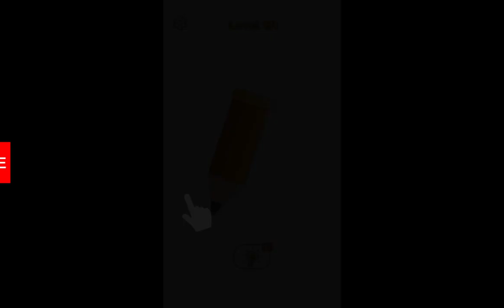DOP 4: 🥳〰️Draw One Part🙃| LEVEL 151 TO 300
Guess the Drawing! | Solve the puzzle!  -  Gameplay Walkthrough

►🤹🏻‍♀️ SOLVE DRAWING PUZZLE AND BECOME AN ARTIST!

🤹🏻‍♀️Have you ever wanted a game to challenge your brain and your talent for drawing?

🤹🏻‍♀️Solve puzzles by using your powers of logic and lateral thinking as you work your way through a huge series of cute drawings that all have something a little bit wrong with them — and it’s up to you to work it out!

🤹🏻‍♀️Use your finger to draw and outline the shapes of the parts that the drawings need, and then watch the game color and fill in the rest to complete the picture and take you on to the next challenge.

🤹🏻‍♀️Once you work out the puzzles you will see that even the funniest drawings are entirely based on logic and lateral thinking, and you will be kicking yourself for even looking at the hints!

🤹🏻‍♀️Some of the results might surprise you and make you really want to play more!

► INNOVATIVE FEATURES THAT MAKE THIS GAME ONE OF A KIND

• Use your own finger to complete drawings on your screen and let the game fill in the rest of the picture

• A game that is an engaging and fun for your skill at solving puzzles and lateral thinking

• Dozens of beautiful drawings to complete and figure out and keep your brain engaged for hours

• Uniquely refreshing and engaging gameplay which you will be thinking about all day and coming back for more

• A helpful hint system that won’t leave you in a lurch and let you get on with the game whenever you get stuck

• Lovely music written especially for the game, which is relaxing and catchy at the same time and takes you away from the worries of everyday life

• Your progress is saved after every drawing, play the game for as little or as long as you like

• A difficulty which is just right, as it grows and draws you in until you’re solving puzzles and using your powers of logic like a pro

• You don’t have to be a great artist, but it helps!

► A FUN AND RELAXING CHALLENGE

If there is a puzzle that you need a little help with figuring out, there is a helpful hint system that will point your artistic talents in the right direction!

When you play this game, there is a relaxing balance of difficulty and enjoyment where you will feel that you have faced a challenge for your brain but never got annoyed or frustrated.

The gaming sessions can be as long or as short as you want, from solving a single drawing to several hours, as they keep on coming and your progress is always saved!

You can also always play the game together with your friends and family, as your screen doesn’t mind whose finger it is!

Download this colorful and fun game of artistic riddles today and bring out your inner artist!